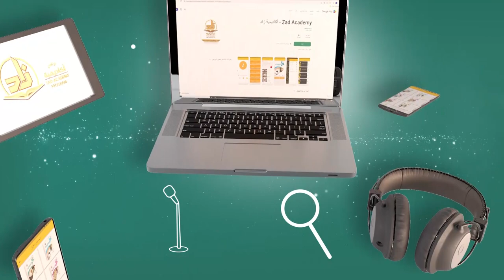Tafsir - Semester 1 - Lecture 18 | Shaykh Dr. Ahmad ibn Saifuddin | Zad Academy English